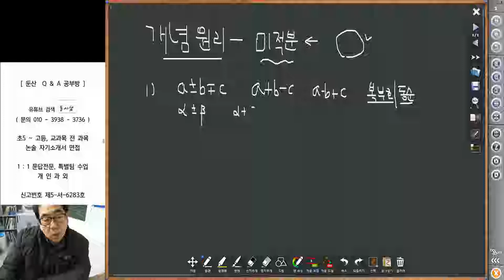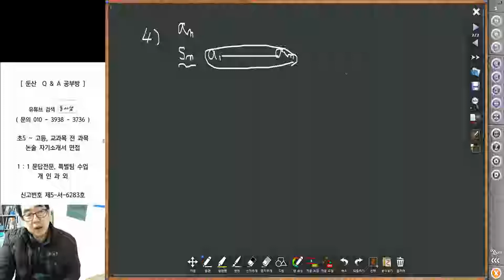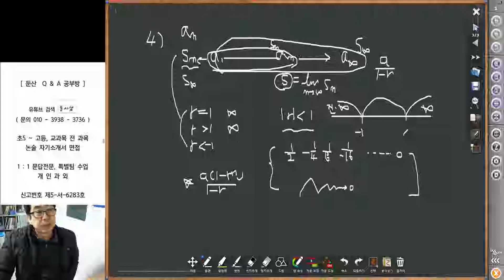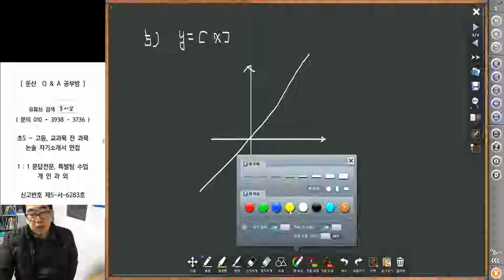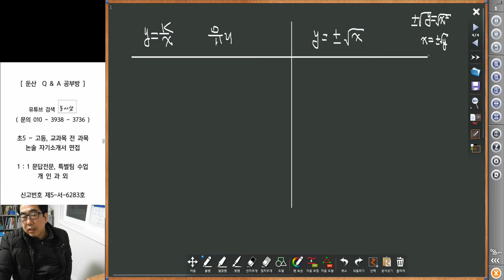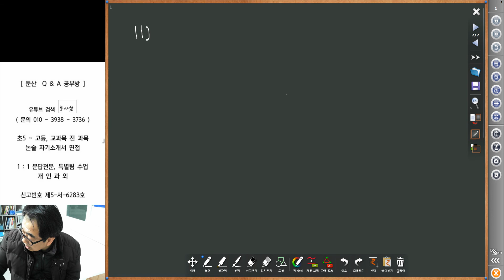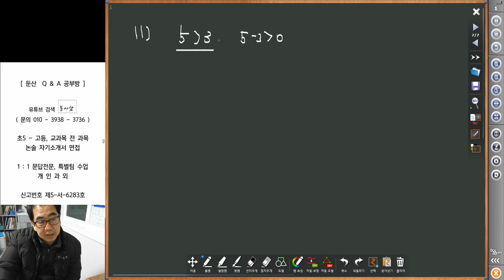3222 [ 수학과외 ] 개념원리 미적분 개념 질문 11개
미적분 점검하면서 필요 개념 답변합니다. 복습용 답변입니다.